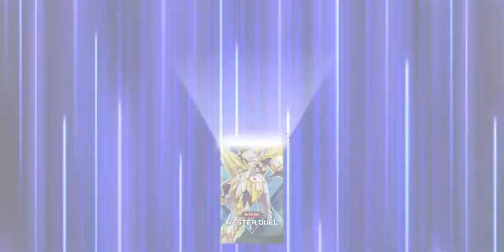Opening Soldiers from the Storm Pack Set (Yugioh Master Duel)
2022 new release yugioh strategy trading card game konami deck
trend trending 4k 8k sd hd recommended for you gaming tv show case
best deck new meta structure deck new duel yugioh free to play